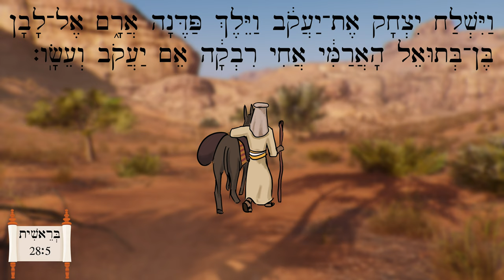Hebrew - נְשֵׁי עֵשָׂו - Esau's Wives - Easy Story 32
Esau's parents aren't happy about his choice of wives! This simplified story is based on Genesis 26-28, and is from Aleph with Beth lesson 102.

Illustrations by Bethany Case